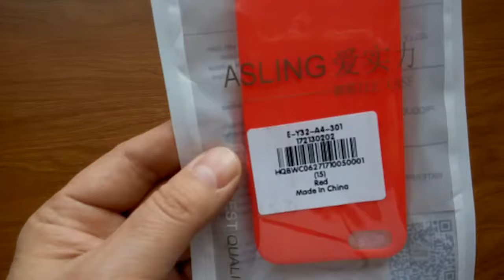ASLING Ultra-thin TPU Back Case for iPhone 5 / 5S / SE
из магазина Gearbest.